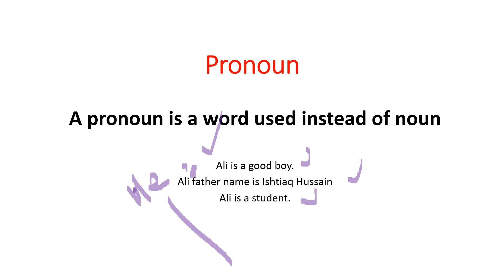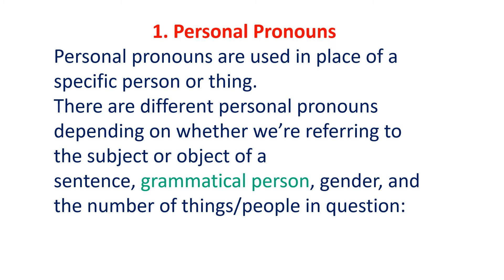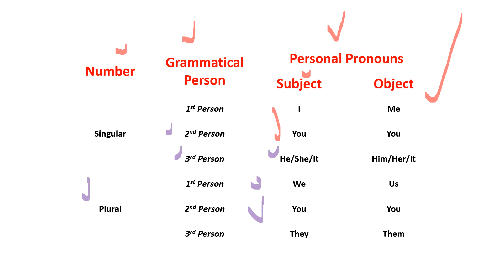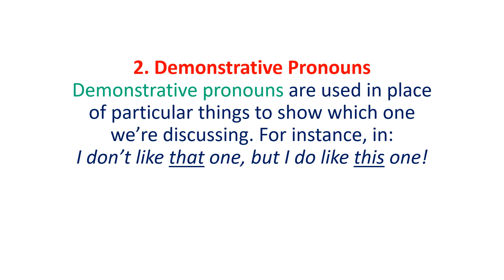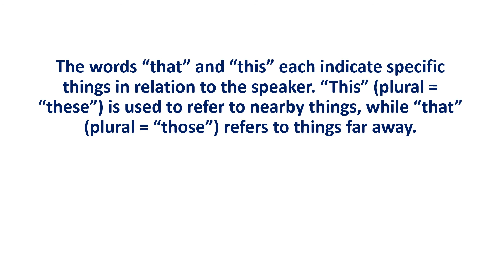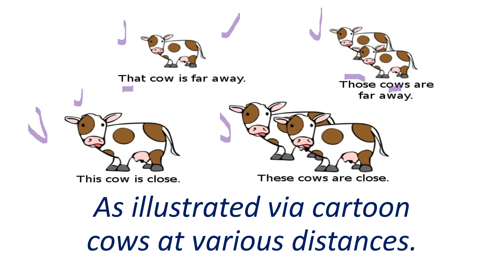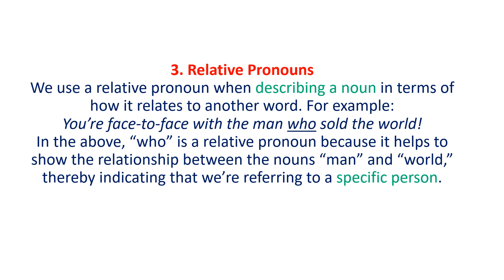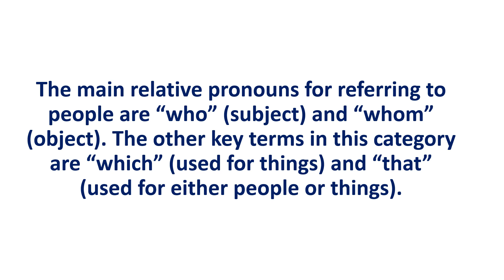Pronoun and It's Types from Oxford Practice Grammar Book by john Eastwood in Urdu Hindi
In linguistics and grammar, a pronoun is a word that substitutes for a noun or noun phrase. Pronouns have traditionally been regarded as one of the parts of speech, but some modern theorists would not consider them to form a single class, in view of the variety of functions they perform cross-linguistically.